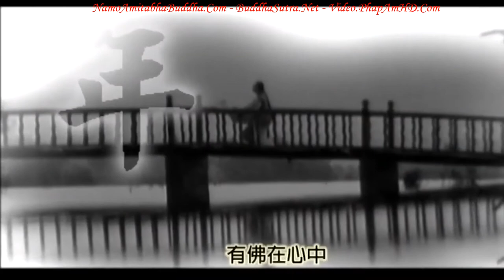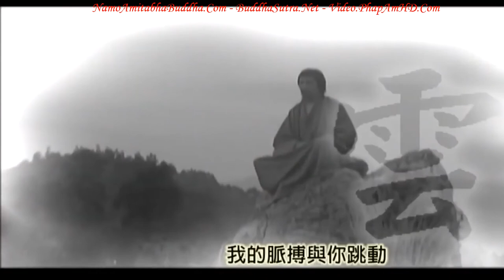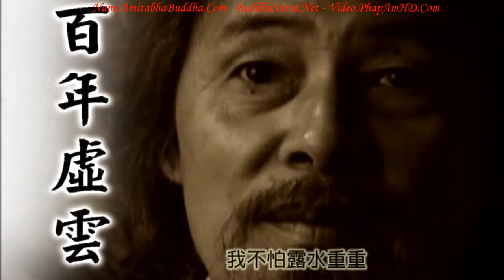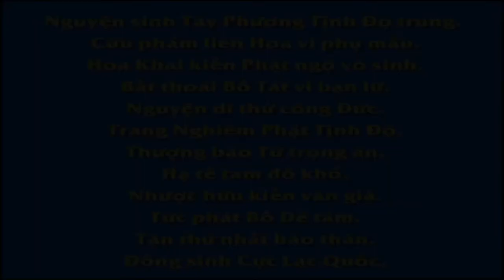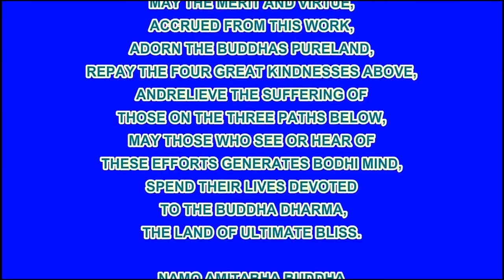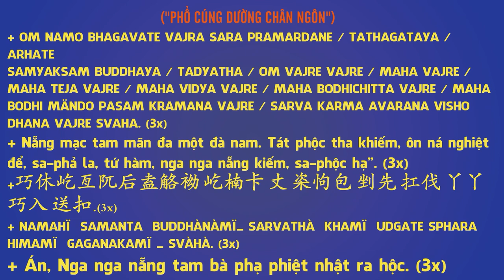Trăm Năm Hư Vân Lão Hòa Thượng, Tập 8, Phim Phật Giáo, Pháp Âm HD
+ MOMO - TKTH NGO THANH TUNG:
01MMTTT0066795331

- PriceShopAsia.Com - Chatluongtot.net